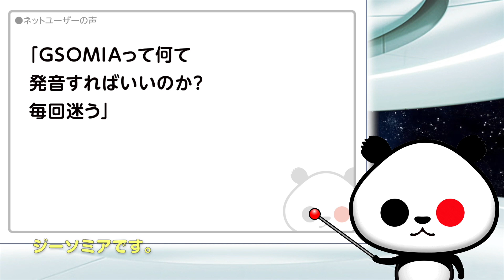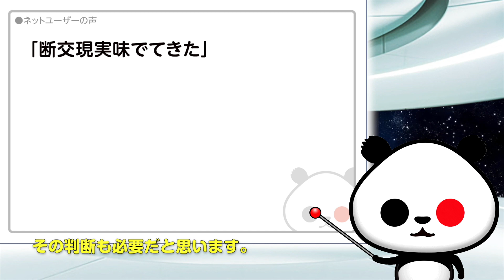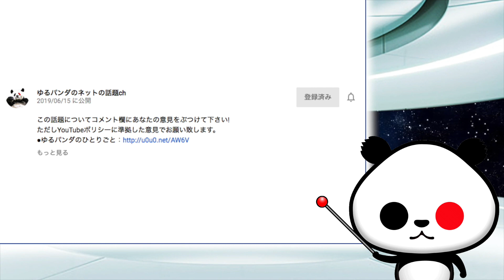かの外相「GSOMIA破棄検討」が話題